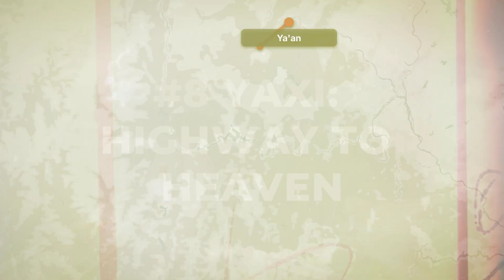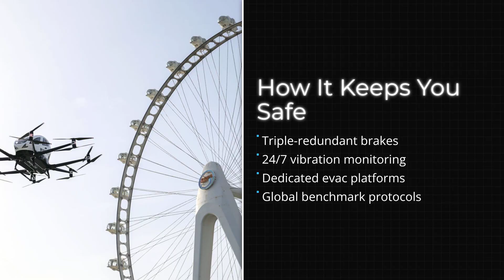You Won’t BELIEVE This Megabridge in China Actually Exists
What if a bridge could double as an amusement park ride or vanish entirely into the clouds? China is rewriting the rules of civil engineering, spending billions to conquer active fault zones, shifting deserts, and vertical mountain faces. This countdown explores the eight most unbelievable mega bridges in China, from the world's longest sea crossing to a five-story vertical maze for cars, revealing how sheer ambition is transforming the impossible into infrastructure.

Timestamps:
0:00 China’s Infrastructure Revolution
0:27 Yaxi Highway: The Skyroad Climbing 3,000 Meters
1:05 Hong Kong-Zhuhai-Macau Bridge: The 55km Sea Crossing
1:45 Pingtang Bridge: The Celestial Giant in the Clouds
2:25 Lvzhijiang Bridge: The Floating 300-Meter Drop
3:02 Huangjuewan Interchange: Chongqing’s Five-Story Vertical Maze
3:50 Hotan Railway Desert Bridge: Racing Above Shifting Dunes
4:31 Tianmen Mountain Dragon Highway: The 14-Month Shortcut
5:09 Tianjin Eye: The World’s Only Bridge-Mounted Ferris Wheel
5:47 How Ambition Reshapes the World